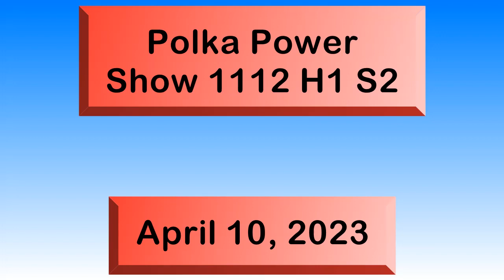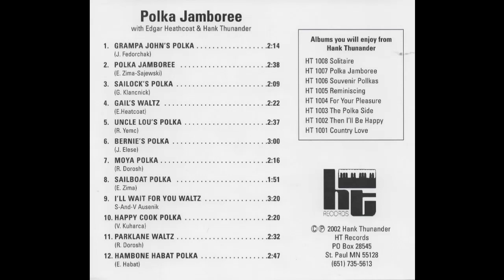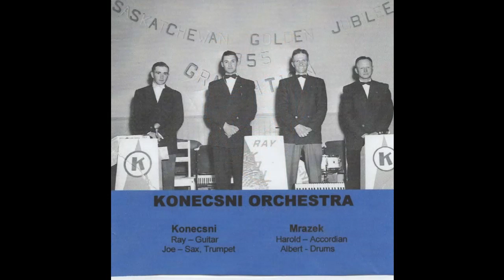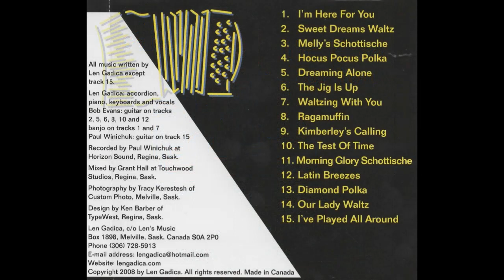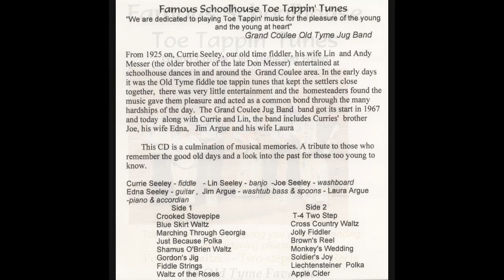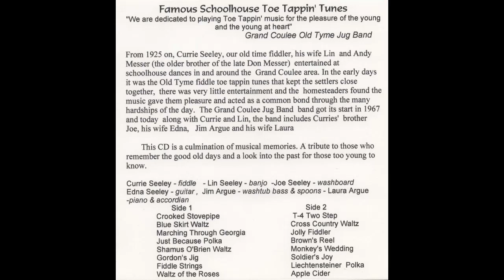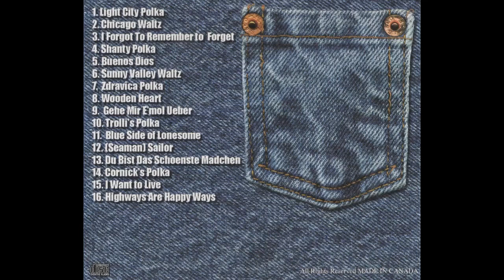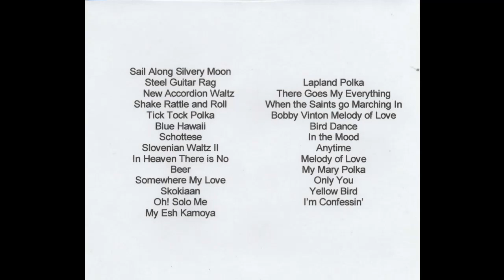Polka Power Show 1112 H1 S2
This is Polka Power
Show #1112 H1 S2
Broadcast on CJTR